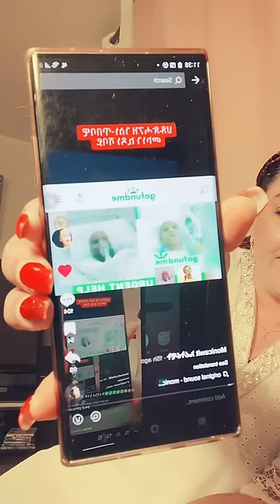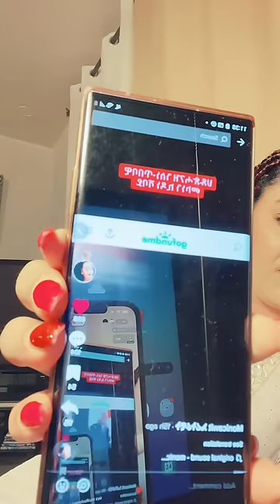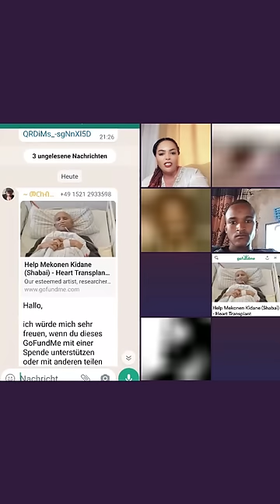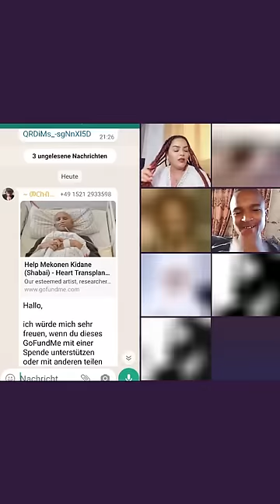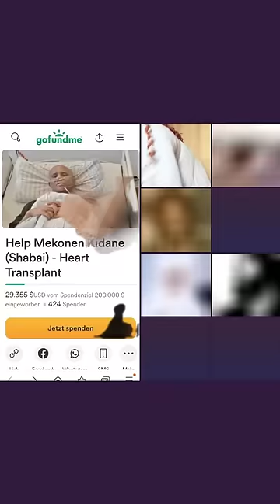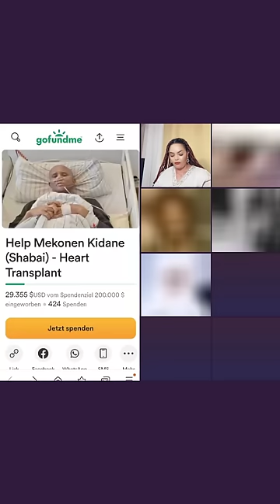ዝተባረኽን ዝተቀደስን ስንበት ይግበረልና